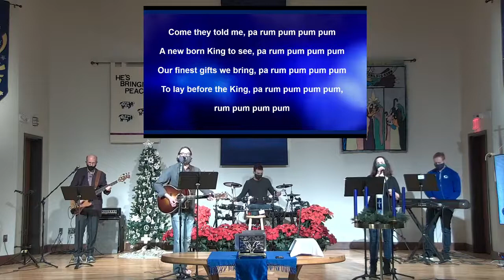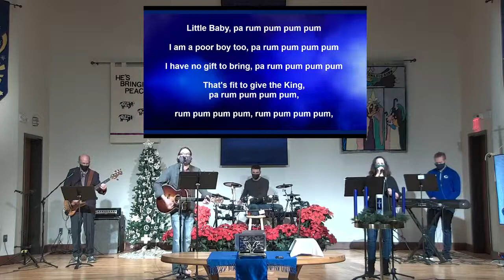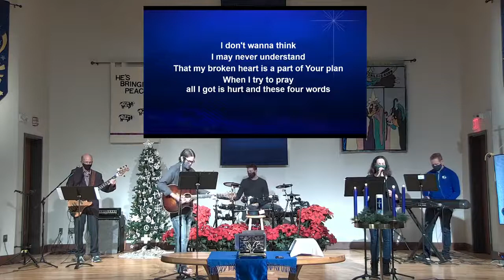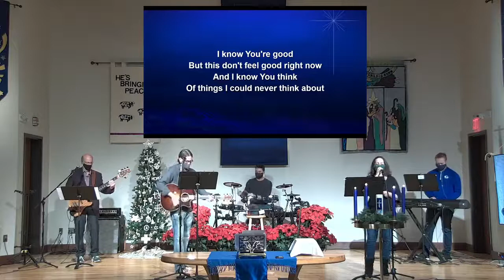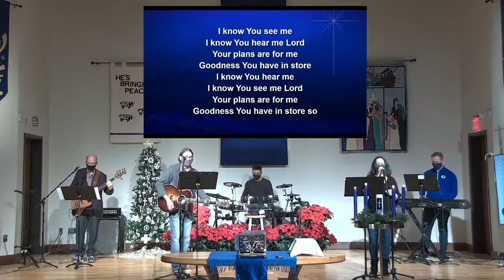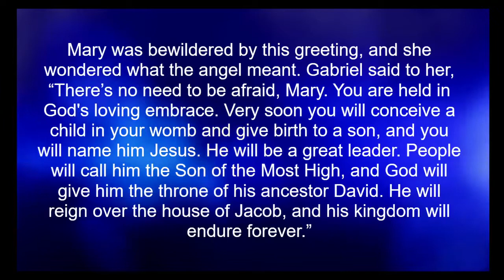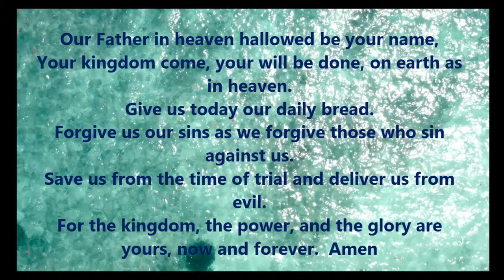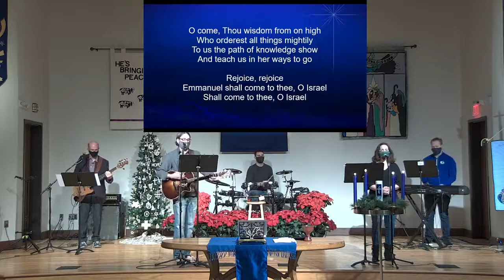December 20 - Fourth Advent - Contemporary